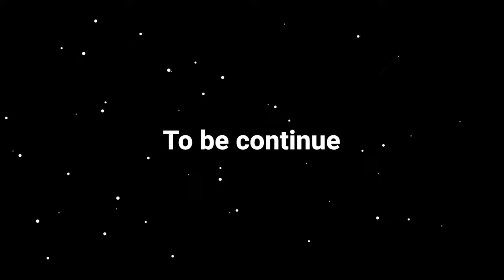Our First Time Playing Lethal Company went as well as you'd expect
We tried Lethal Company and it didn't go so well... 😅
WE BACK! (maybe?)
This game is absolutely HILARIOUS!

Lethal Company is an Indie Coop Horror Game where you embark on a mission with up to 4 players to scavenge lost goods in extremely dangerous moons filled with monsters trying to kill you. Will we manage to meet the quota and make the Company happy?

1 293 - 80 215